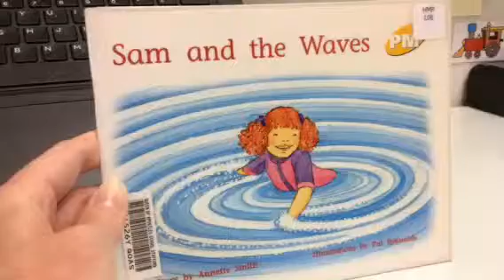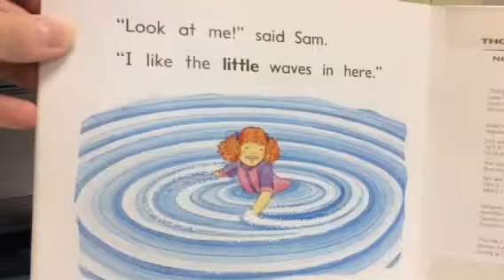Sam and the Waves